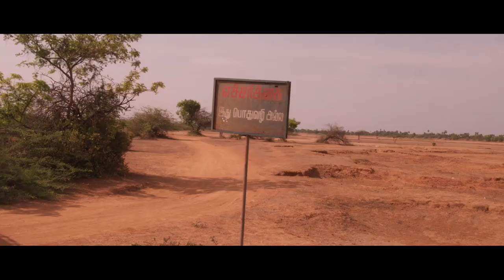Echcharikkai Idhu Manidhargal Nadamaadum Idam - Moviebuff Sneak Peek 1 | KM Sarjun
An action drama film directed by KM Sarjun, starring G Kishore Kumar, Sathyaraj, Varalaxmi Sarathkumar and Vivek Rajgopal in the lead roles.

Cast: G Kishore Kumar, Sathyaraj, Varalaxmi Sarathkumar, Vivek Rajgopal
Crew: KM Sarjun (Director), Sudharshan Srinivasan (Director of Photography), Sundaramurthy KS (Music Director)
Production Company: Timeline Cinemas
Producer: Sundar Annamalai
Genres: Action, Drama
Release Dates: 24 Aug 2018 (India), 23 Aug 2018 (United States)
Tagline: A Tale Of Three Crimes
Tamil Name: எச்சரிக்கை இது மனிதர்கள் நடமாடும் இடம்